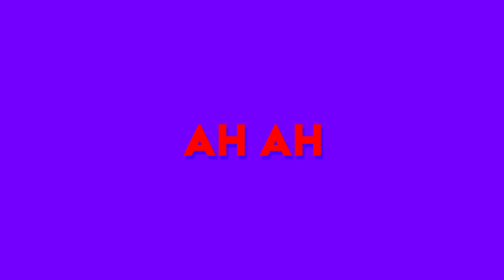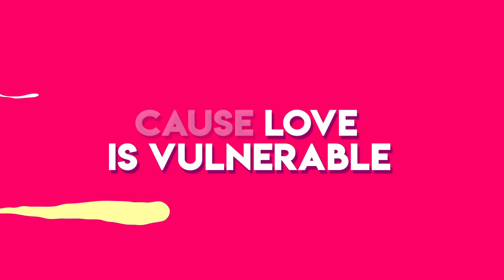Nbdy Nprtnt - Vulnerable [Official Lyric Video]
Here we have one of our favorite songs we produced in the recent years. And  a perfectly MID Lyric Video to go with it. Shout out us for saving money and using fiver to showcase our work.